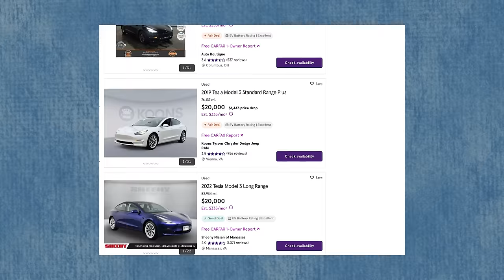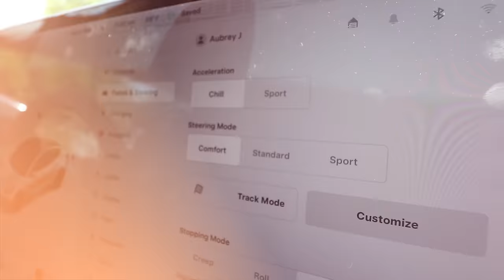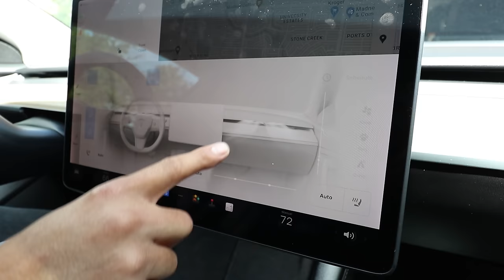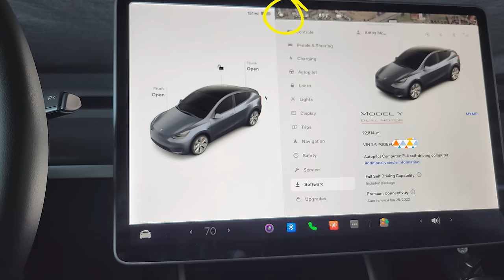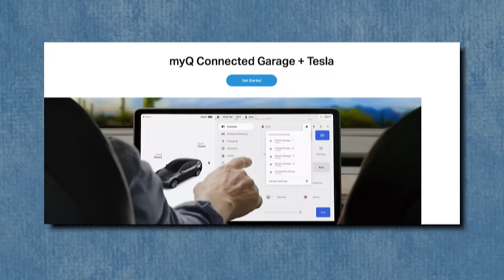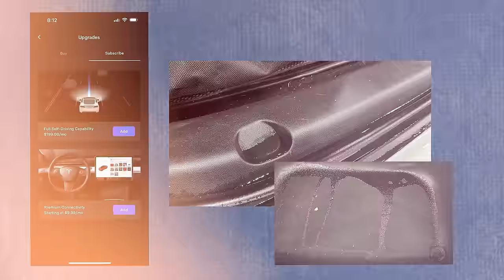I Was Wrong About Tesla...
🗂️ I use Notion as way to keep my life and fleet organized

00:00 -  Intro
What's up, you guys! In today's video, I will discuss my thoughts on my Tesla Model 3 Performance and what I hate and love.

00:14 - I've Been a Tesla Critic

00:50 - I Bought a Tesla Model 3 Performance

02:40 - What I Like

03:50 - Build Quality

05:00 - Other Minor Issues

06:15 - No Buttons

06:51 - Subscriptions

08:43 - Tesla

09:20 - Closing